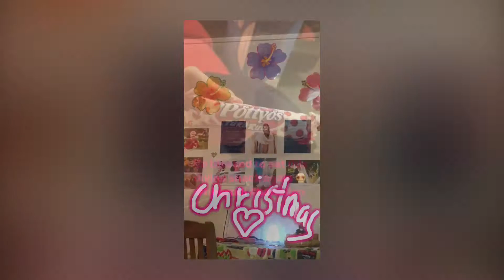Csendes pihenő vasárnap. Laie, Hawaii templom. Advent 3. Vasárnapja. Karácsonyfa díszítés.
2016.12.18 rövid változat